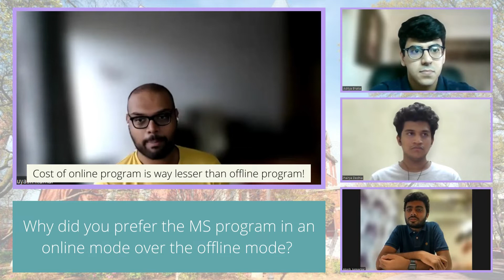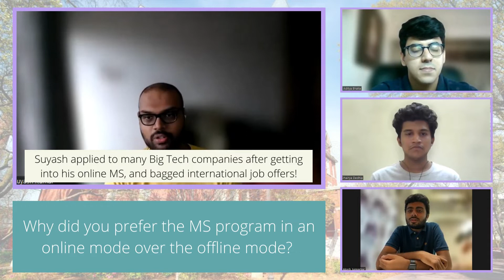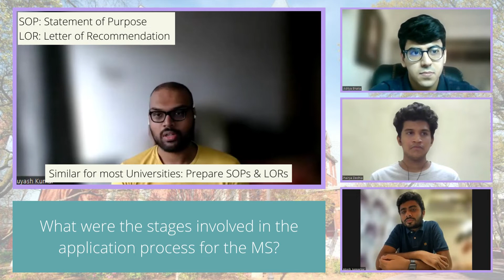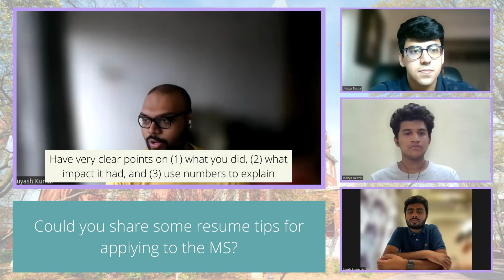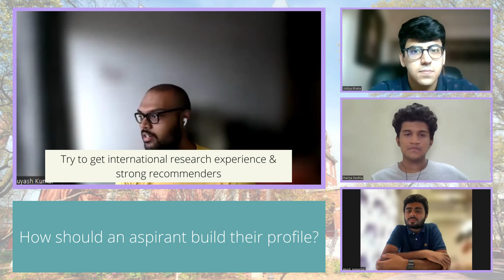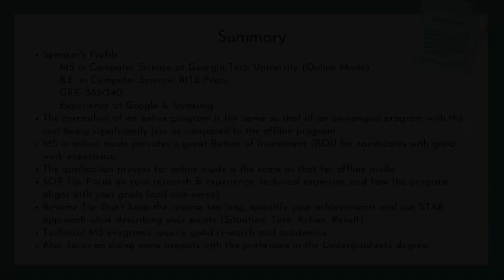MS in Computer Science | Georgia Tech University | Advantages of Online Mode | Resume & SOP Tips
In Episode 18 of The Dialog Project, we have Suyash Kumar who is currently pursuing his MS in Computer Science at Georgia Tech University in online mode.
He has previously worked with various companies, including Google & Samsung, and done his engineering in Computer Science from BITS Pilani.

Suyash begins the discussion by providing a quick overview of his profile, the tests accepted for pursuing an MS at Georgia Tech, and his scores before sharing his views on the counseling services required for the application process.

He then briefly describes the stages involved in the application process for the online mode and pens his opinion on why he preferred the MS program in an online mode over the offline option. He further provides a few SOP & resume-building tips for our viewers.

Towards the end of the video, he explains his college selection journey and shares his thoughts on why he ended up choosing Georgia Tech University while additionally describing how an aspirant should build their profile.

Chapters:
0:00 Introduction
0:43 Please mention an overview of your profile before applying for the MS in online mode.
3:20 Which tests did you give and what were your scores in them?
4:42 Did you enrol in any counseling services for your tests and applications?
5:27 Why did you prefer the MS program in an online mode over the offline mode?
8:49 What were the stages involved in the application process for the MS?
10:21 Could you share some SOP & LOR tips?
12:34 Could you share some resume tips for applying to the MS?
14:33 How was your college selection process & why did you choose Georgia Tech University?
16:15 How should an aspirant build their profile?